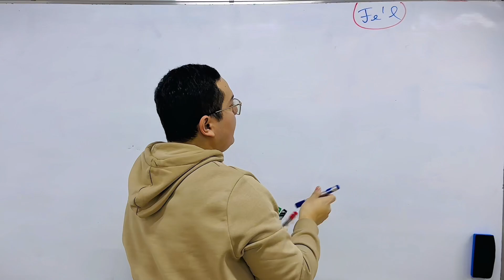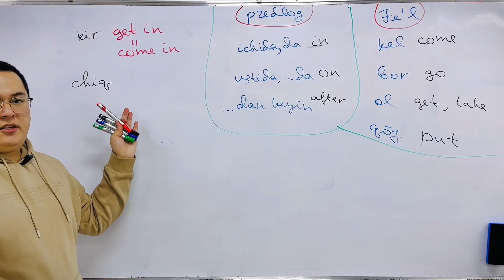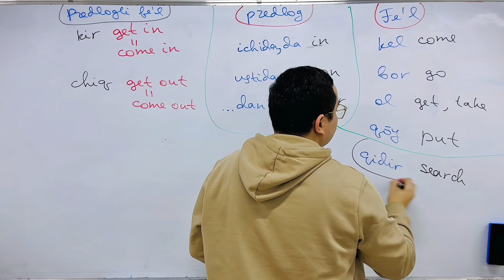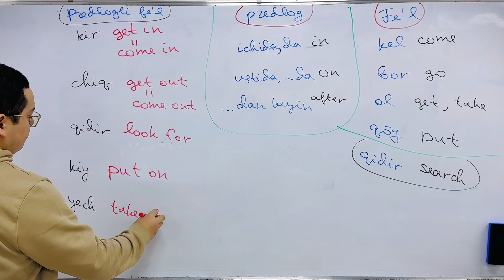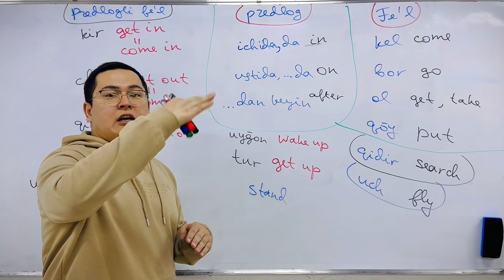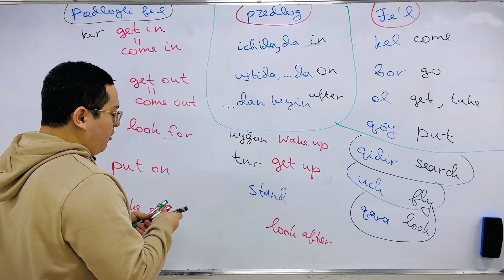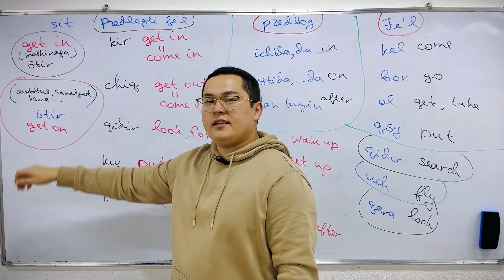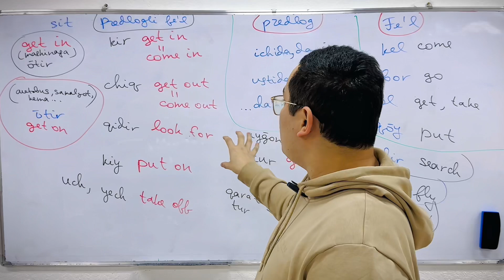Siz bilmagan ingliz tili. Predlogli fe’l - Frazali fe’l. Ibrohim Pro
29-dekabrgacha❗️YANGI YIL SKIDKASI❗️

Agar inglizchani 0 dan👉chet-elda bemalol ishlata oladigan darajada o’rganmoqchi bo’lsangiz👇

Ingliz tili 0 dan kursimni oling❗️

To’liq kurs ❌440$❌edi
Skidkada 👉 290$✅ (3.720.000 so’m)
(1-60 ta dars)

2 ga bo’lib olish ❌220$❌edi
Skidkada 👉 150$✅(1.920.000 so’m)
(1-30 ta dars)

Maqul keganini tanlab👇

Yoki telefon qiling karta tashab beramiz.

yoki - Saytga kirib o'zingiz ko'rib chiqib, sotib oling.